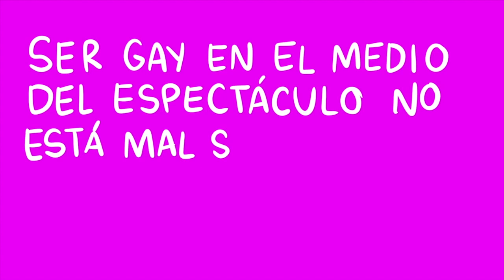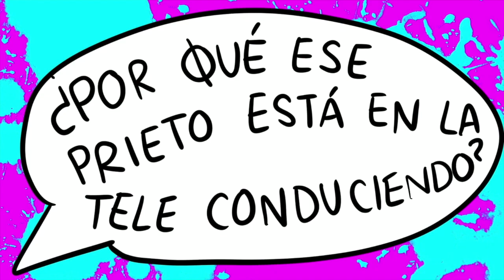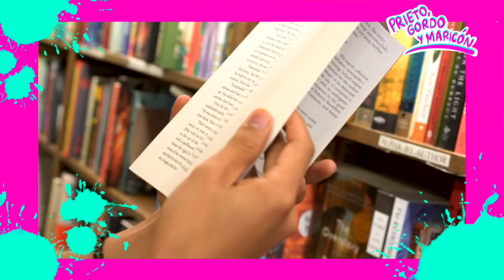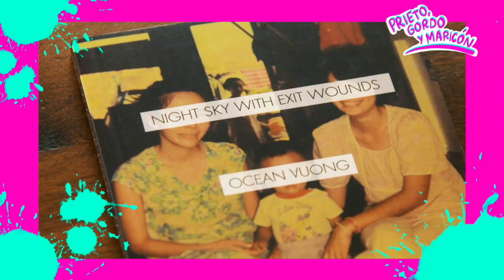Prieto gordo y maricón. Prólogo (con Silvia Olmedo)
Reflexionamos acerca del poder que tienen las palabras, lo estereotipos impuestos desde la familia y la sociedad y proponemos algunas maneras para sobreponernos a ello.